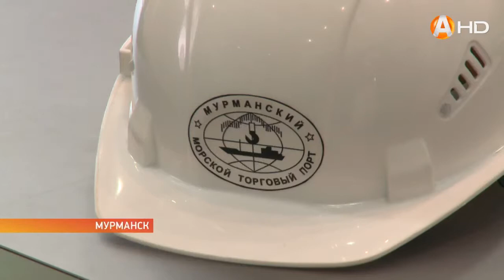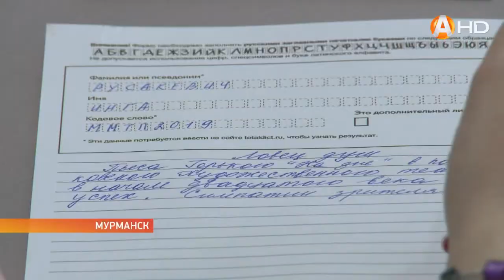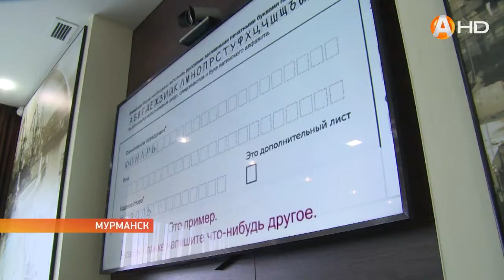Мурманские портовики проверили уровень грамотности